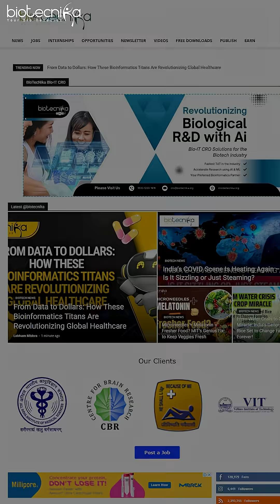Unique & Practical Biotech Job Hunting Strategy + Latest Biotech Jobs Posted 24 Hours Ago!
Discover a unique and practical strategy to land your dream biotech job! In this video, we reveal proven techniques that can make your job hunt more effective and efficient. Plus, stay updated with the latest biotech job vacancies posted in the last 24 hours across top companies and institutes.

Don’t miss your chance to boost your biotech career — watch now and take the first step toward success!

🔔 Stay ahead. Stay informed. Stay hired!